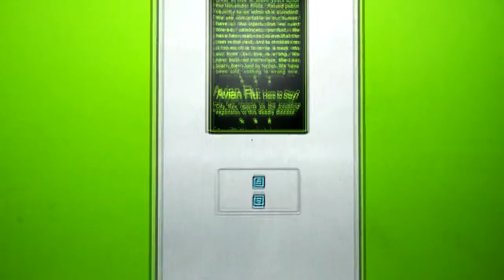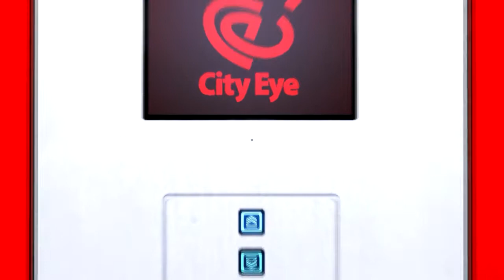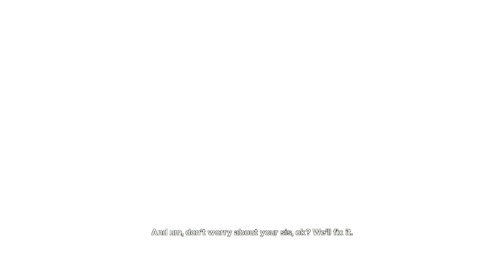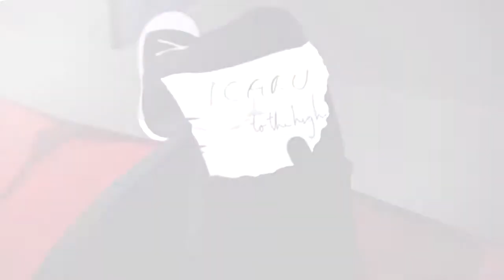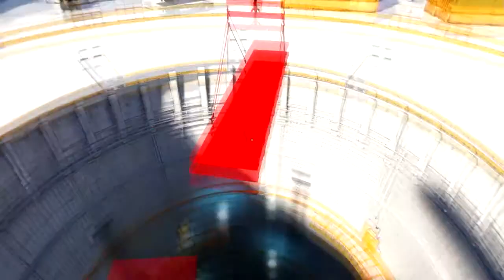Ty and Tyler Play: Mirror's Edge PART 2